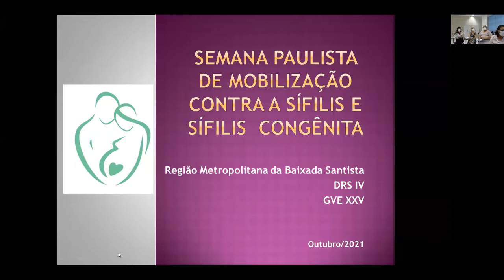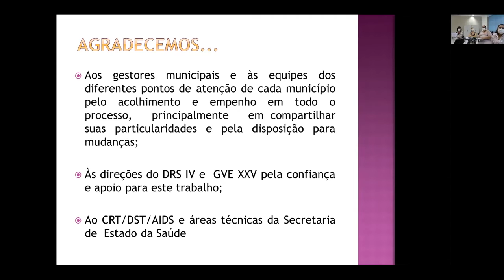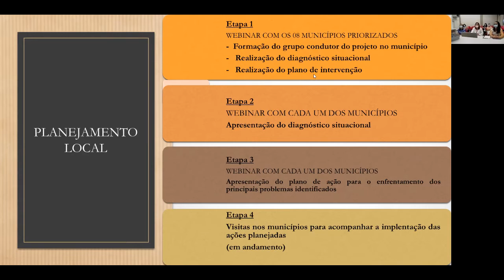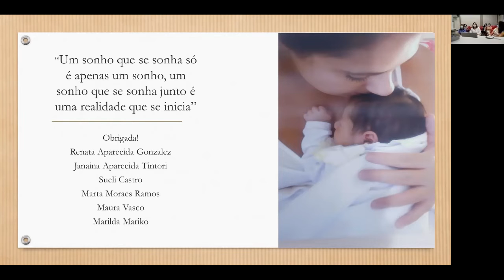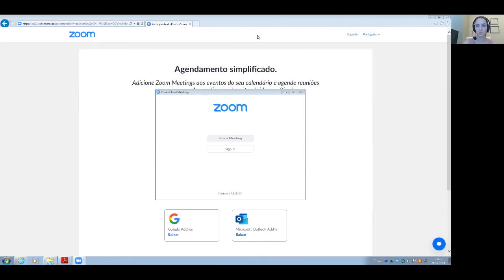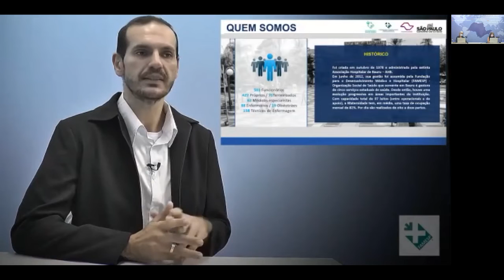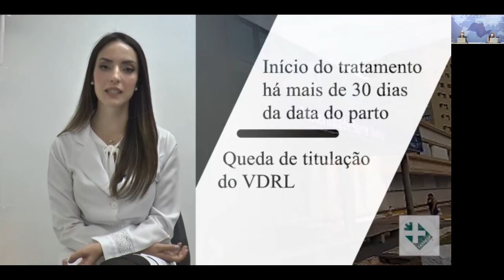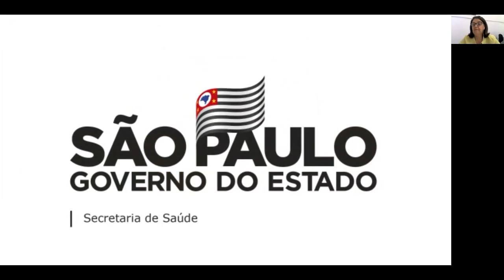6ª Semana Paulista de mobilização contra a Sífilis e Sífilis Congênita (segundo dia)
"Os desafios do trabalho integrado em rede no território".